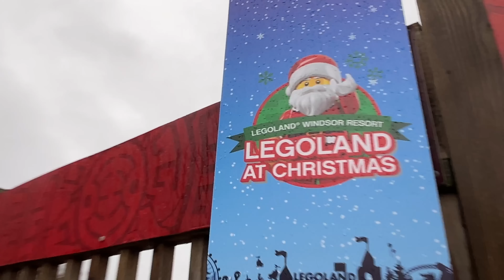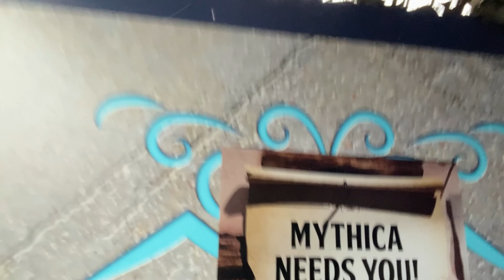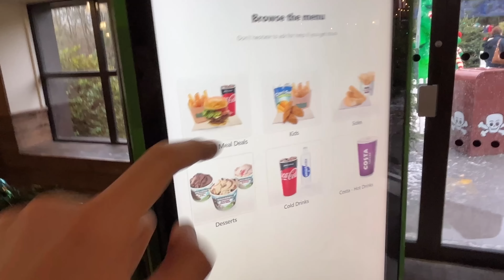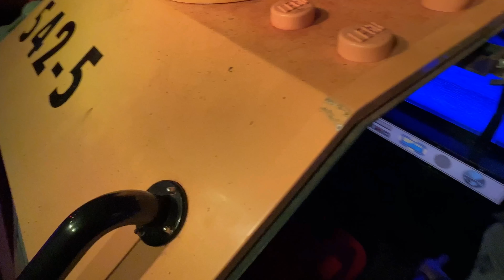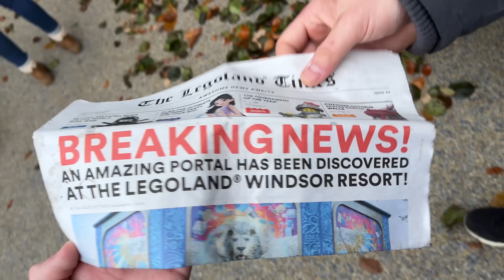The WORST Legoland Windsor Vlog EVER…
Many theme parks in the UK such as Alton Towers and Thorpe Park seem to close for the entirety of Winter, but usually, as is the same this year, a few parks have been hosting Christmas events, such as Legoland Windsor! Most the rides are open such as Flight of the Sky Lion, Ninjago and The Dragon, and today i present our day at Legoland Christmas in an absolutely shambolic vlog. Enjoy!